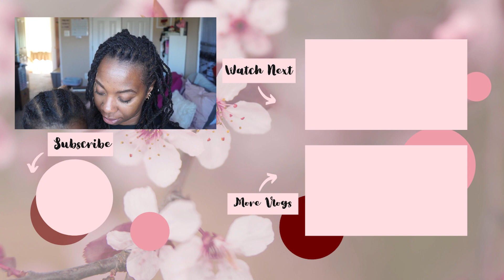How Can I Get Out of Debt Fast | LIFE Update | What's NEXT?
Have you ever thought 'how can I get out of debt fast'?  Lately, that is all I have been thinking about.  I have been obsessing over how I can get out of debt as fast as possible.

I didn't think it was possible but I just knew I had to try.

Here is what I am doing to get out of debt and where I am going from here.

►F E T C H   R E W A R D S
Do you save your receipts and scan them for GIFT CARDS? You Should! Sign up for Fetch and get $2,000 points for scannning your FIRST receipt!

Phil. 4:13